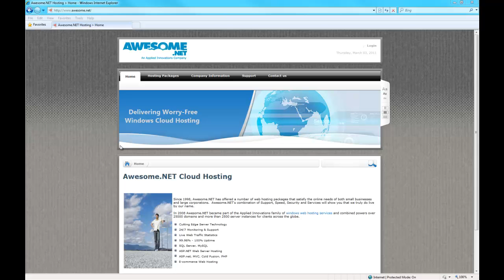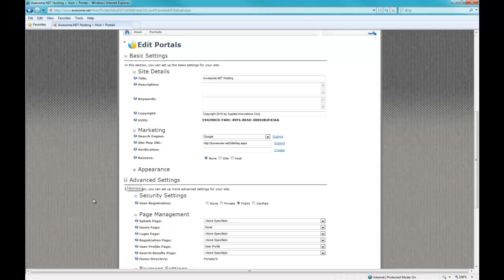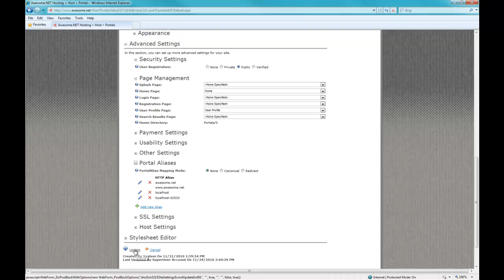DNNWebMatrix 1 - Getting DotNetNuke Ready For WebMatrix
We take a production DotNetNuke site and add portal aliases so we can work on it locally in WebMatrix